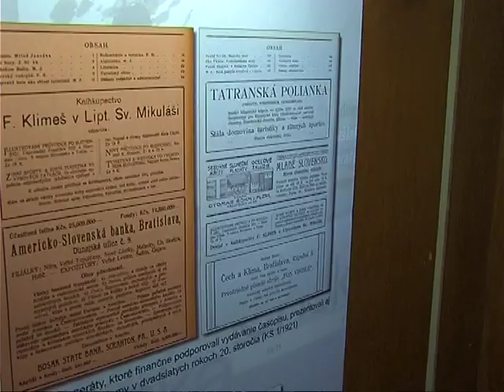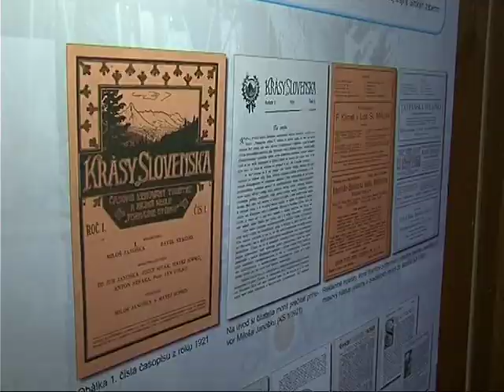Blok krátkych správ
Iba nedávno hostilo tunajšie kino tie najlepšie cestovateľské kúsky za uplynulý rok. Ich fanúšikovia si prišli na svoje. Smútiť ale nemusia ani nadšenci dobrej hudby. Už onedlho totiž Stará Ľubovňa privíta Smolu a hrušky.